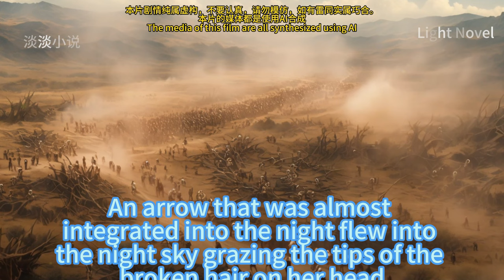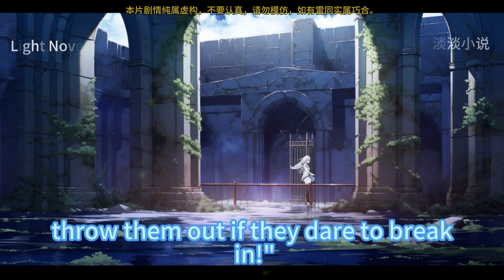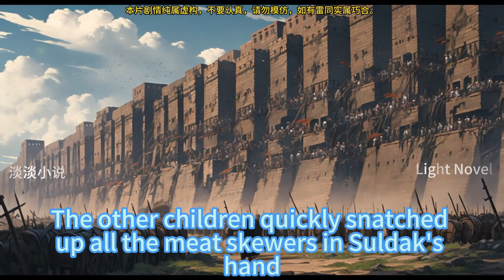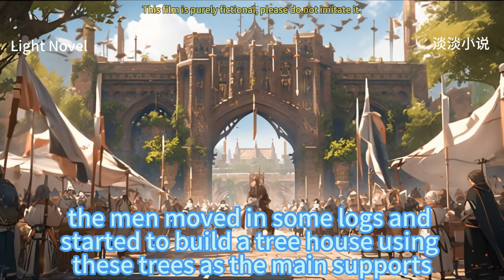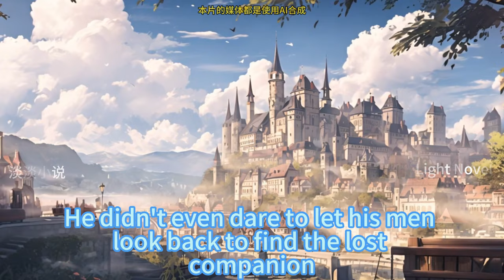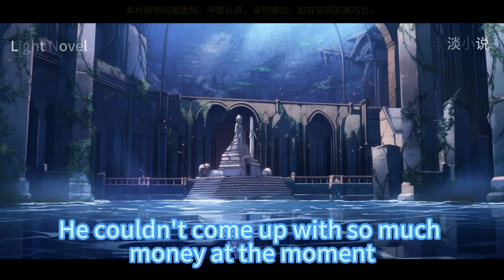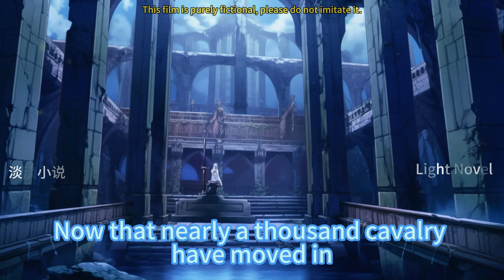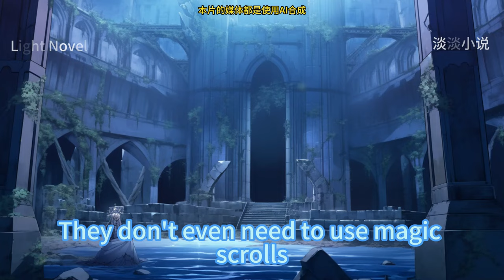Lord Of Helensa 961~1020